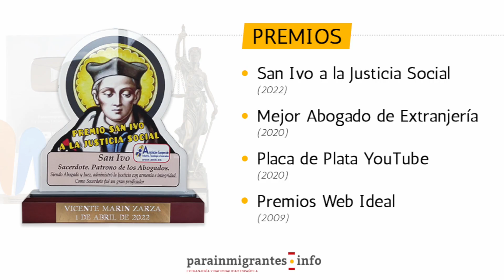💡 InfoTips: Trabajar en otro país con la Tarjeta Comunitaria 💡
💡 Hoy en nuestros InfoTips, consejos útiles para tus trámites de extranjería y nacionalidad española 🙋🏼‍♀️ hablamos sobre si es posible Trabajar en otro país teniendo la Tarjeta Comunitaria ➡️